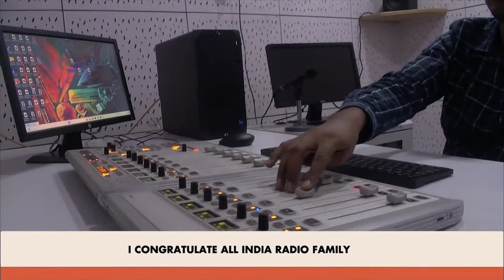Sanskrit symbolizes India's ancient knowledge & science: PM Modi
Addressing the 111th Mann ki Baat, Prime Minister Narendra Modi said that, Sanskrit has played a big role in the progress of ancient Indian knowledge and science. The demand of today's times is that we should respect Sanskrit and also connect it with our daily life. Nowadays, many people are making such an effort in Bengaluru. There is a park in Bengaluru - Cubbon Park! In this park, the people here have started a new tradition.

Here, once a week, every Sunday, children, youth and elders talk to each other in Sanskrit. Not only this, many debate sessions are also organised in Sanskrit. The name of this initiative is Sanskrit Weekend! It has been started by Samashti Gubbi ji through a website. This initiative which started a few days ago has become very popular among the people of Bengaluru.
If we all join such efforts, we will get to learn a lot from such an ancient and scientific language of the world.

Follow us to stay updated:
► Catch Mann Ki Baat Episodes on soundcloud: